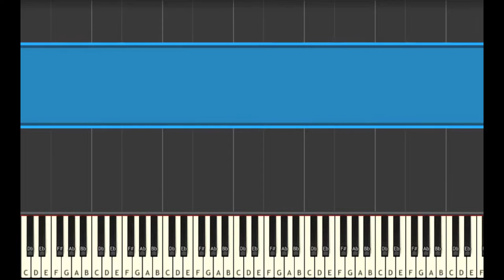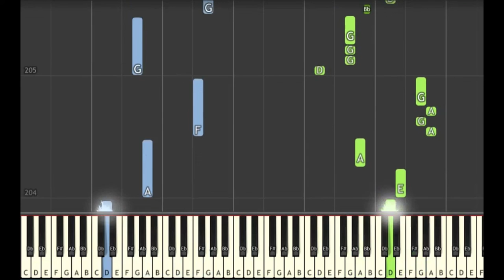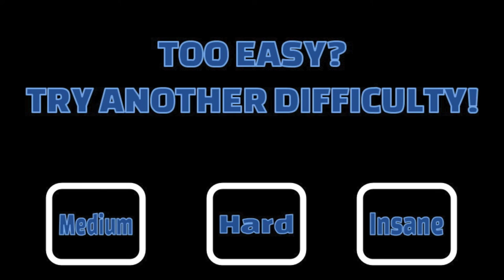Learn to Play Main Theme from Shovel Knight - Easy Mode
The song is repeated three times: at 80%, 90%, and 100% speed.

🎹  GEAR 🎹

♫ Keyboards ♫

🎹  Let’s Connect! 🎹